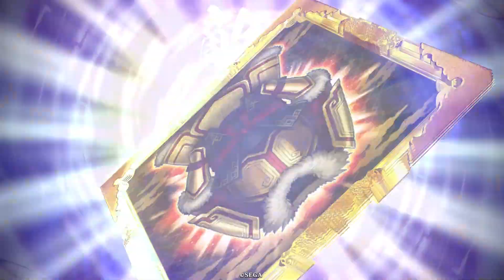龍遜と陸遜【英傑大戦〜焔の巻12〜】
配信外のハイライトと勝利までの軌跡(*´ω｀*)